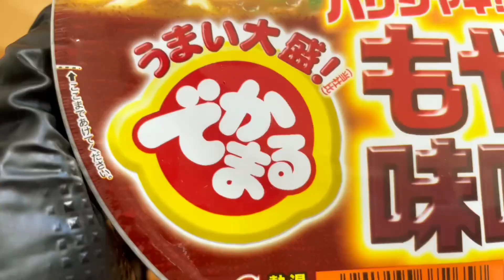Dekamaru Barishaki! Moyashi Miso Ramen